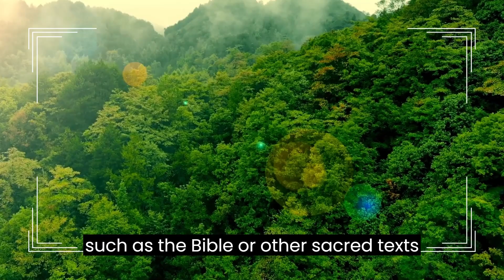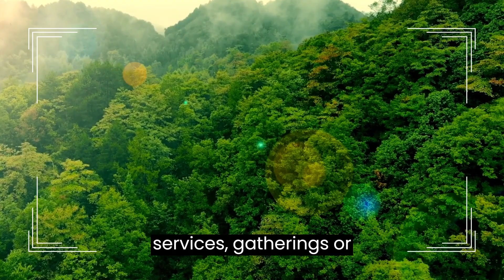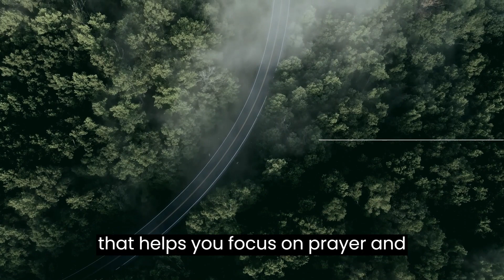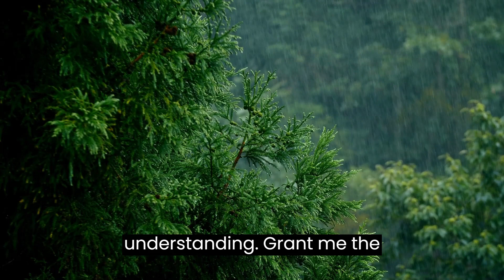Day 16-Christian Guided Meditation(Healthy Living)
Day 16: Faith (15 minutes)
Time to reflect and meditate:
This 15-minute guided meditation invites you to explore the concept of faith. You'll reflect on moments of doubt, pray for increased faith, and meditate on Hebrews 11:1. It encourages you to cultivate a habit of trusting in God's plan, even when faced with uncertainty.

Find a comfortable and quiet place to sit. Close your eyes gently, and take a few deep breaths to center yourself.

Begin by focusing on your breath. Inhale deeply through your nose, hold for a moment, and exhale slowly through your mouth. Allow your breath to become steady and calming.

Reflect on moments in your life when doubt has crept in. These may be times when you questioned your abilities, your purpose, or your path. Acknowledge these moments without judgment.

As you breathe deeply, pray for increased faith. Invite God into this meditation and ask for His guidance in strengthening your faith. Surrender your doubts and uncertainties to His wisdom.

Reflect on the verse from Hebrews 11:1: "Now faith is the assurance of things hoped for, the conviction of things not seen." Repeat this verse quietly to yourself, allowing its profound meaning to resonate within you.

Imagine what it means to have faith as the assurance of things hoped for. Visualize your hopes and dreams as tangible and achievable. Feel the conviction of things not seen but believed in your heart.

As you continue to meditate, let the concept of faith fill your being. Understand that faith is not blind, but a deep conviction grounded in trust and belief in God's plan.

 In closing, offer a prayer for increased faith. Thank God for His presence in your life and His promise to guide you. Ask for the strength to face doubts with unwavering faith and the courage to trust in the unseen.

One Habit to incorporate in your daily life is to Cultivate Unwavering Faith
As a daily habit, nurture your faith in God. When doubt arises, choose to trust in His wisdom and purpose. Remind yourself of the assurance of things hoped for and the conviction of things not seen. Your faith will be the anchor that steadies your soul in the face of challenges.

A word of Encouragement:
In moments of doubt, remember that faith is your guiding light. It's the unwavering assurance that God's promises will be fulfilled, even when you can't see the path ahead. Embrace this gift of faith, and let it fill your heart with hope and confidence. As you continue your journey, may your faith grow stronger, and may you witness the incredible power of believing in the unseen.

Increasing faith in God is a deeply personal and spiritual journey.
Remember that faith is a deeply personal and unique experience for each individual. What works for one person may not work for another, so explore these practices and adapt them to fit your own spiritual journey. Ultimately, increasing faith in God is about developing a deep and authentic connection with the Divine that brings meaning, purpose, and peace to your life.

Let us believe and pray

I come before you with a heart full of gratitude for the gift of faith. Thank you for guiding me on this spiritual journey and for the assurance that, even in moments of doubt, you remain steadfast.

I pray for increased faith, Lord. Help me to trust in your divine plan and to believe in your promises. When doubt clouds my vision, strengthen my conviction in the unseen. Allow my faith to grow like a mustard seed, so that I may move mountains in your name.

Grant me the wisdom to seek you in prayer, to study your word diligently, and to find solace in your presence.

May acts of kindness and service be a reflection of my faith in you, and may gratitude fill my heart for the blessings you bestow upon me each day.

In moments of questioning and uncertainty, help me to remember that you are the source of all wisdom and understanding. Grant me the courage to face my doubts, knowing that in seeking answers, I draw closer to you.

Lord, I surrender my worries and fears to you, trusting that you hold my life in your hands. Increase my faith, O God, and let it be a beacon of light that shines your love and grace into the world.

I pray all of this in the name of your son, Jesus Christ.
Amen.

Music composed by Liborio Conti ,I believe
I have no right to his music.